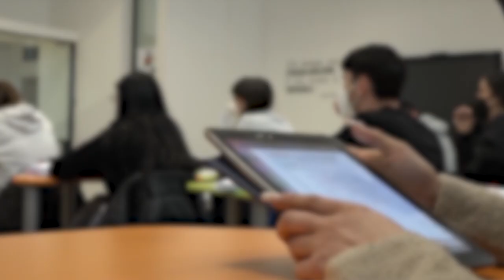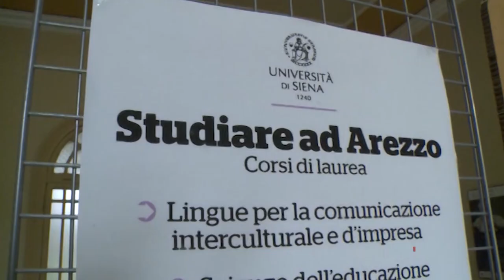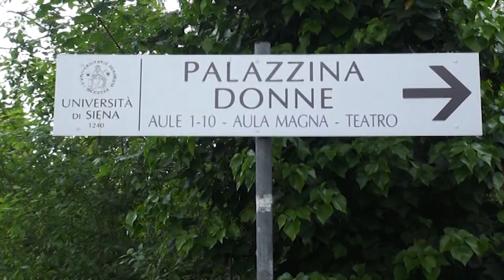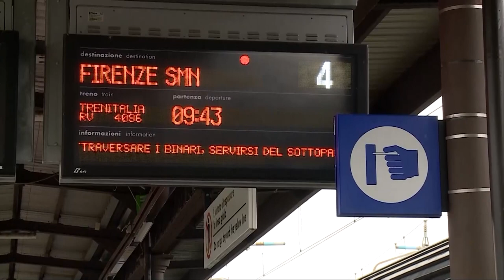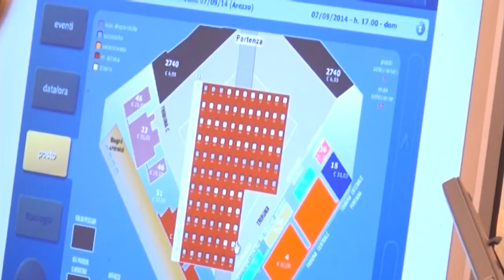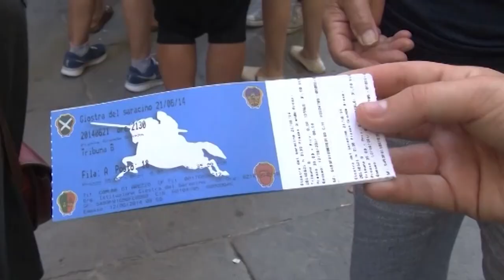Cronaca Aretina del 20.08.24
SOMMARIO

Scompare una 15enne ritrovata dai Vigili del Fuoco con la termo camera del drone

Scuola nel caos, nomine ancora in alto mare. Artini: “Concorsi che si sovrappongono, così non va”

Treni, sospiro di sollievo per i pendolari aretini. Terminati i lavori sulla tratta Roma-Firenze

Saracino, iniziati i lavori di montaggio delle tribune e domani il click day per i biglietti

È tempo di Polifonico, 350 gruppi da tutto il mondo per il festival corale più antico d'Europa

La Bc Servizi Scuola Basket Arezzo riprende gli allenamenti. Castelli: “squadra da ricostruire e amalgamare”